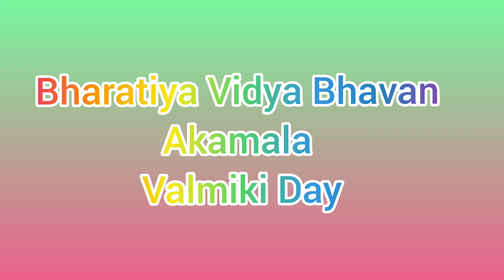Valmiki Day Celebration|2021|Bharatiya Vidya Bhavan Akamala